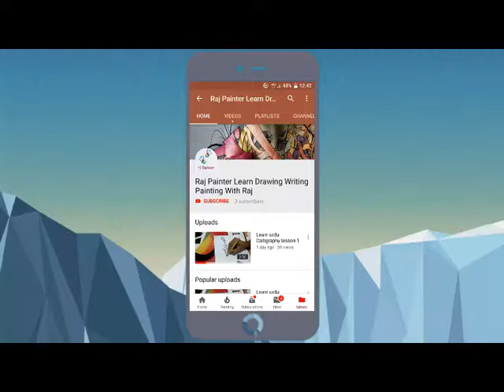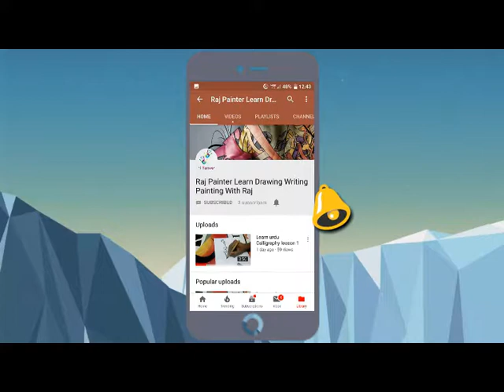Best Arabic Calligraphy - Practicing Arabic calligraphy with the world's top calligraphy artist!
Best Arabic Calligraphy - Best Arabic calligraphy 2019.

 Arabic Calligraphy Tattoo On Arm · Arabic Calligraphy Tattoos · Arabic Calligraphy Tattoo For Men · Best Arabic Calligraphy Tattoo On Chest For Men

 The Best Arabic Calligraphy App for your phone Best Arabic Calligraphy Software in THE WORLD Download 25 Cool Best Arabic calligraphy Fonts - For the friend who works in graphic design is certainly familiar with the name of the font Calligraphy tutorial for beginners with pen

How to Do Arabic Calligraphy: Discover an Art that is Over a Thousand Years Old